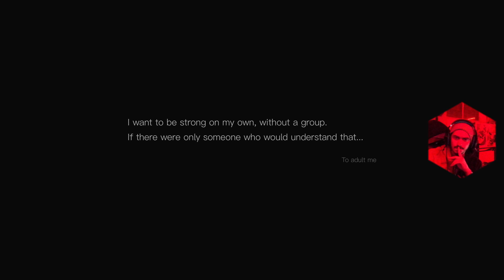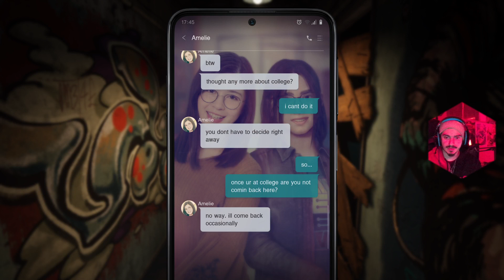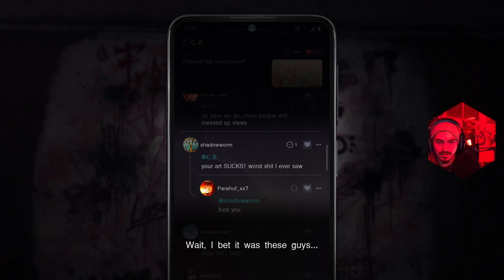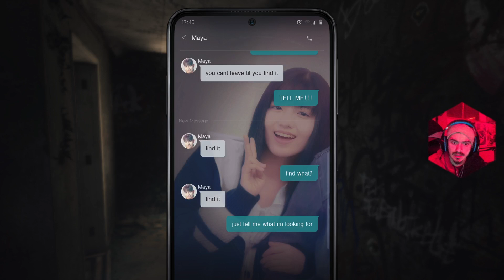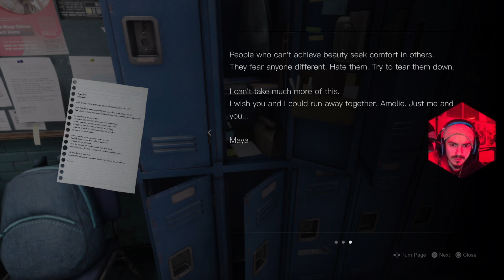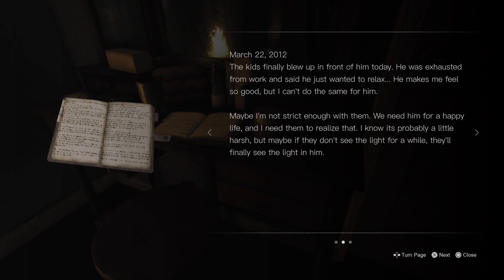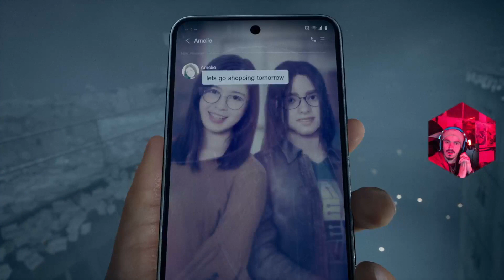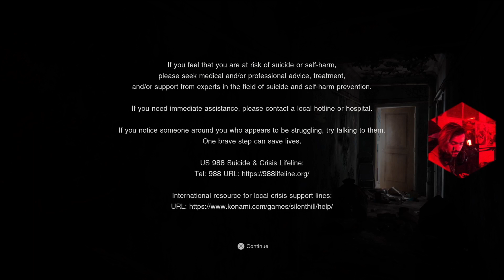Silent Hill The Short Message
Twitch.tv/redwidowgamer